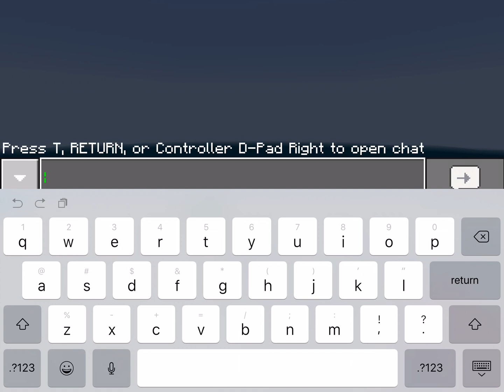Starting a survival world